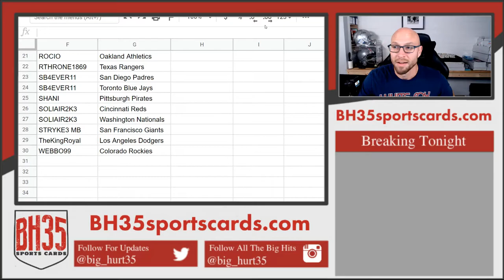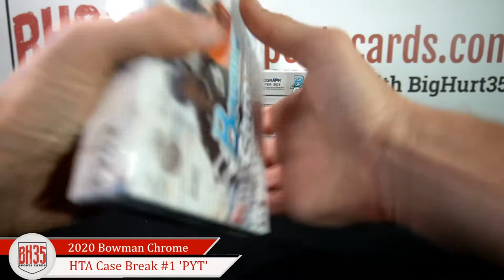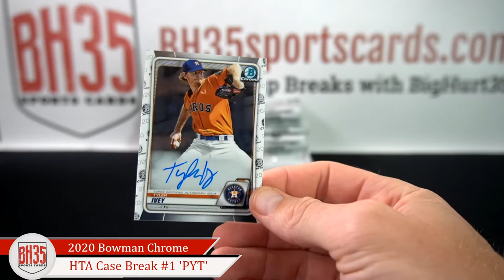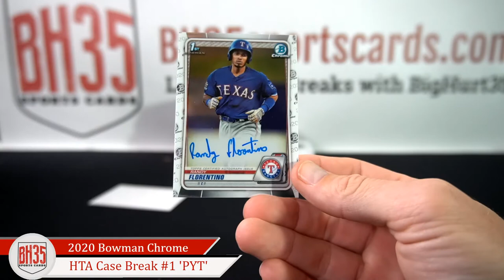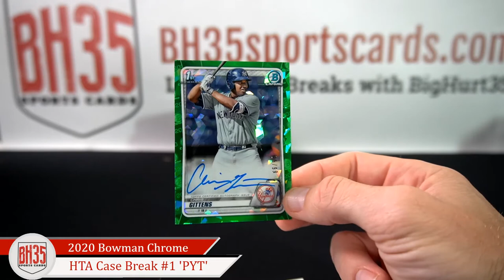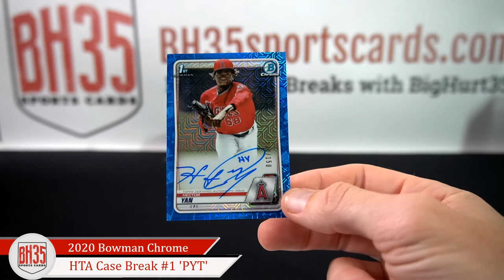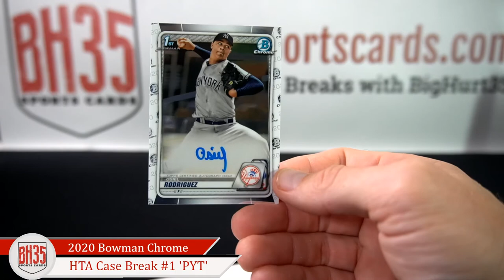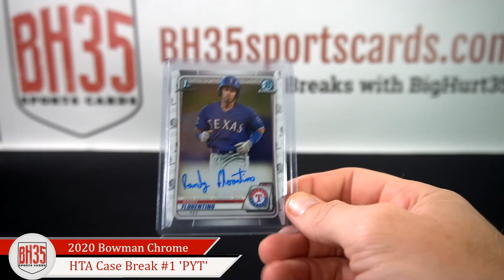2020 Bowman Chrome Baseball HTA Choice | 12 Box Case Break #1 Pick Your Teams